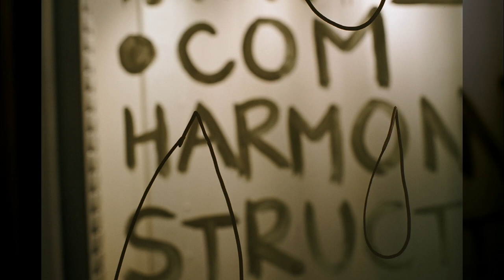페이퍼뮤지엄